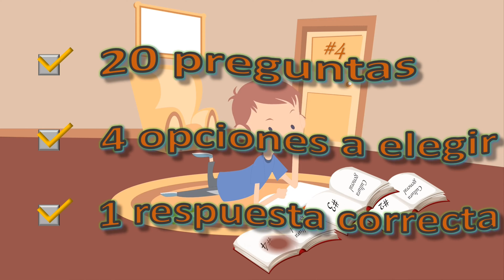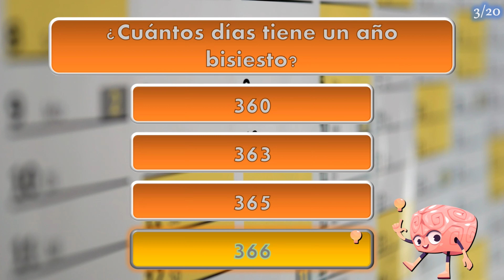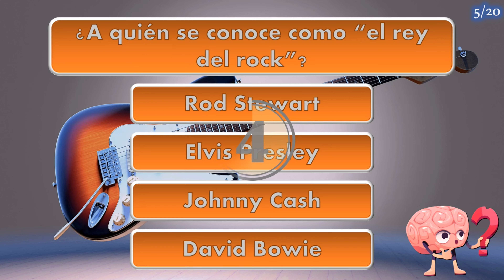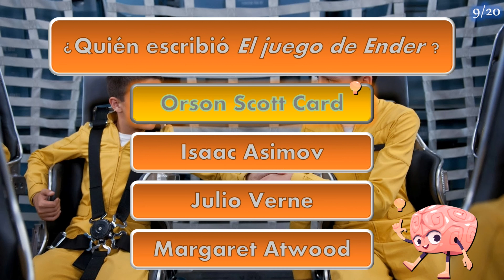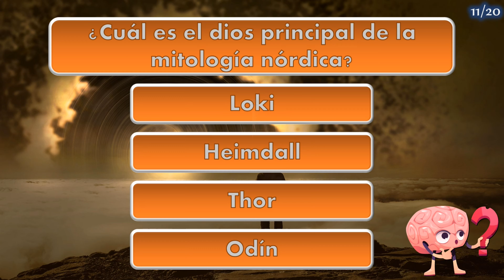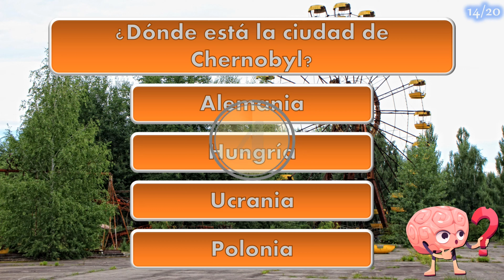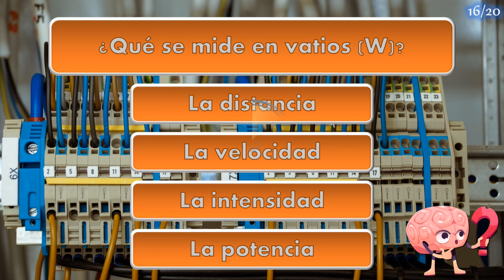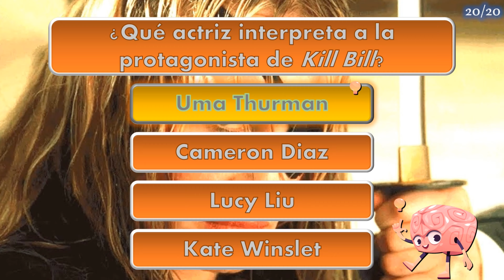💡📚 ¡20 preguntas TEST de CULTURA GENERAL! #4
Hoy veremos preguntas variadas de distintos temas. Descubre cuánto sabes de cultura general. Juega y diviértete aprendiendo. ¡Esperamos que disfrutes con el vídeo!